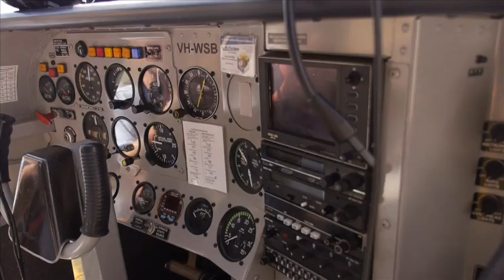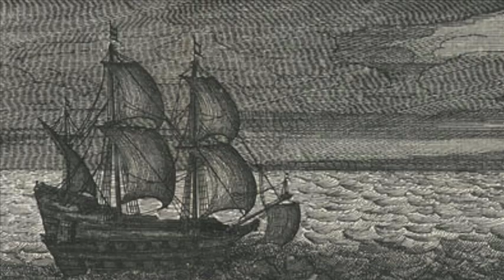Houtman Abrolhos Islands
This chain of 120 islands and reefs off the west coast of WA is one of Australia's hidden gems.